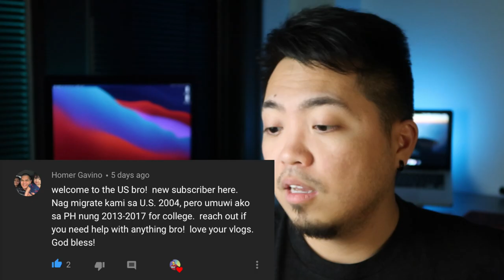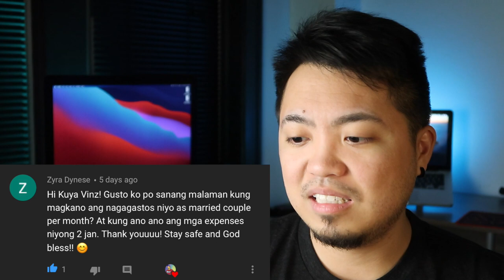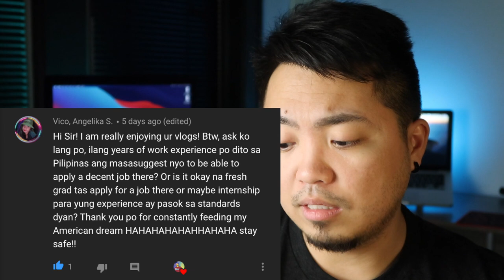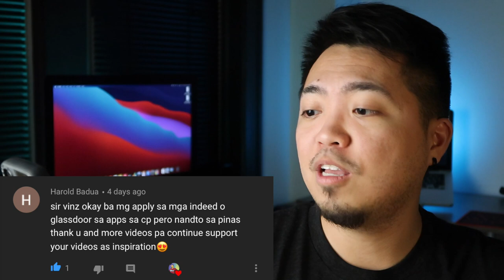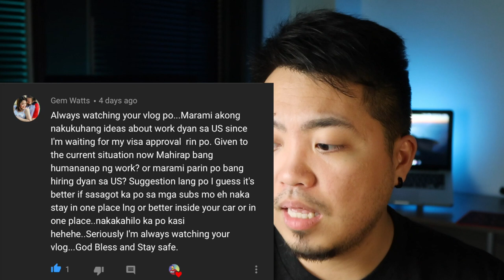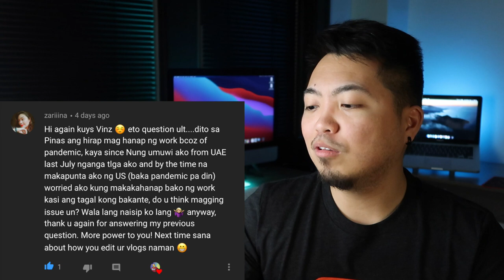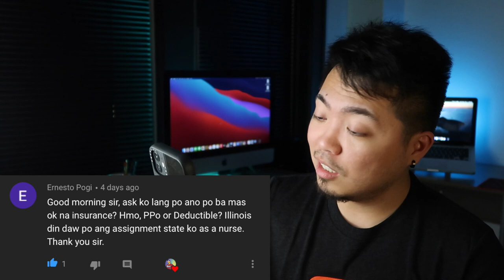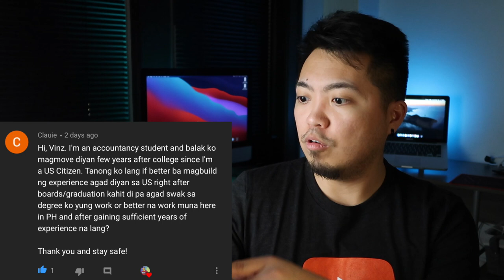BUHAY AMERIKA: Q&A | Vinz Leonardo